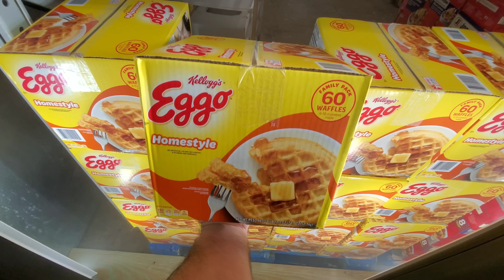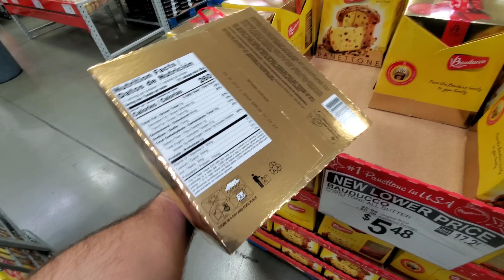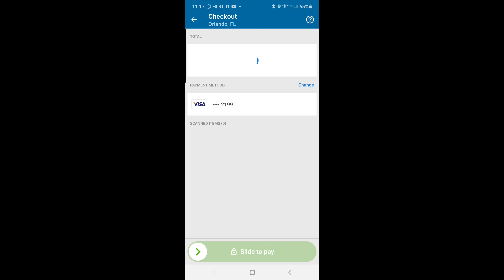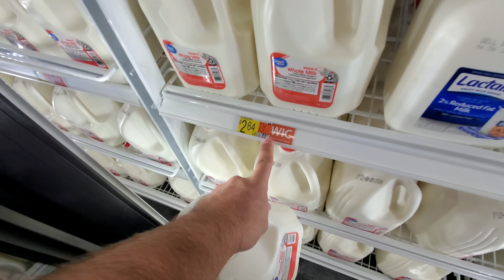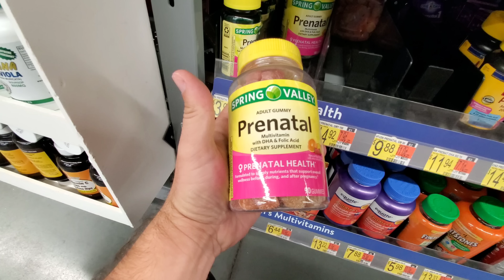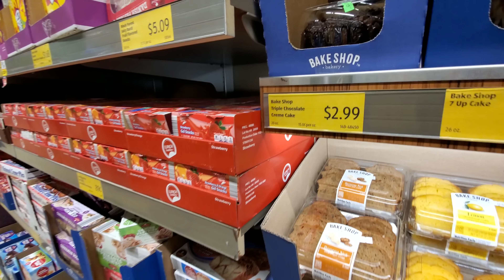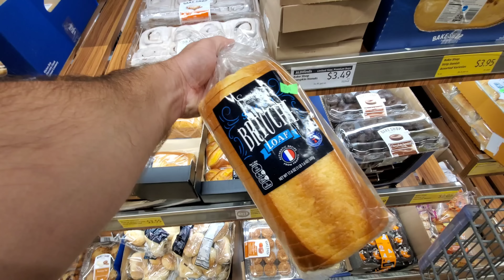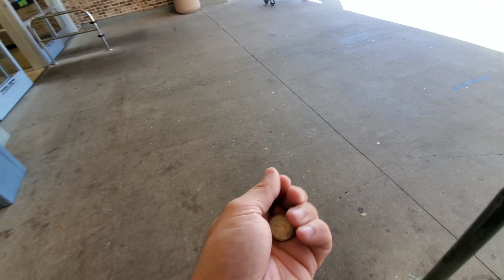INACREDITÁVEL O QUANTO GASTEI NO SUPERMERCADO 😲 PARECE MENTIRA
E aí pessoal mais um vídeo para vocês, e desta vez fui em três supermercados para fazer as compras da semana para casa... e você não vai acreditar quanto que eu paguei no total das compras acompanhe no vídeo...

✔️ Siga no insta @nossavidausa